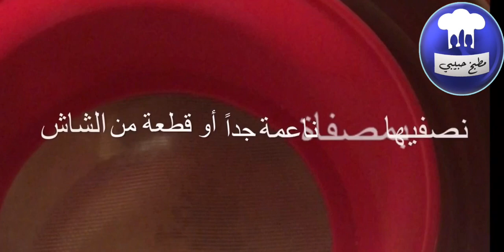القهوة المرة العربية😍☕️ على نار هادئة ( الحلقة 9)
أهلاً وسهلاً بكم في مطبخ حبيبي
قريباً سيتم تنزيل أشهى الوصفات العربية والعالمية
يرجى الاشتراك ليصلكم كل جديد😊

القهوة العربية المرة
المقادير:
6 أكواب ماء
6 ملاعق كبيرة قهوة خشنة
6 ملاعق صغيرة نسكافيه
3 حبات قرنفل
معلقة كبيرة هال مكسر
ربع ملعقة مستكة مطحونة

نتركها تغلي على نار هادئة لمدة ساعة ونصف أو أكثر حسب الرغبة
يرجى تصفيتها جيداً بمصفاة ناعمة أو قطعة قماش
تحفظ بالبراد